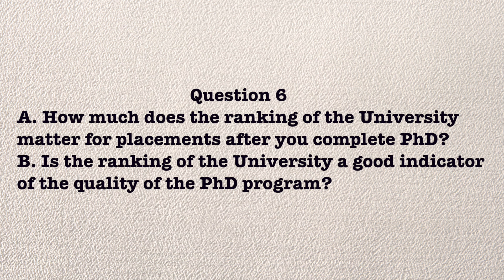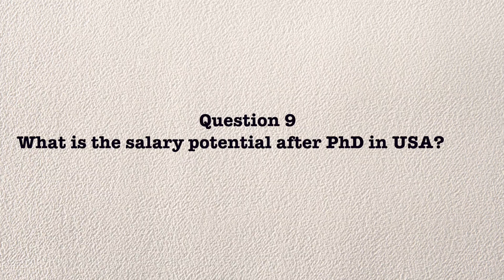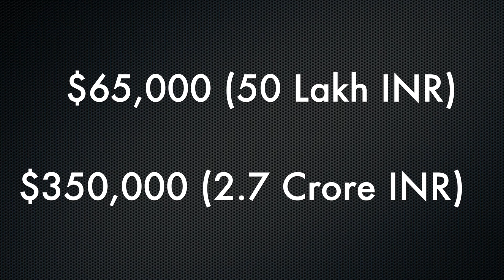Salary After Phd in USA? Greencard / Placement / Careers | Part 3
0:00 Introduction
0:52 How is life after PhD? What are the career prospects?
1:10 Is PhD in USA a gateway to greencard?
1:42 What is the difference between MBA and PhD careers?
2:18 What is the difference between a professor in academia and a researcher in a lab in the US?
3:38 I do not enjoy teaching but I am interested in research. Is PhD still a good option for me?
4:20 How much does the ranking of the University matter for placements after PhD? Is the ranking of the University a good indicator of the quality of the PhD program?
5:07 How to become a professor? How to get a tenure-track assistant professor position?
5:25 How to become a professor in an ivy league college?
5:52 What is the salary potential after PhD in USA?